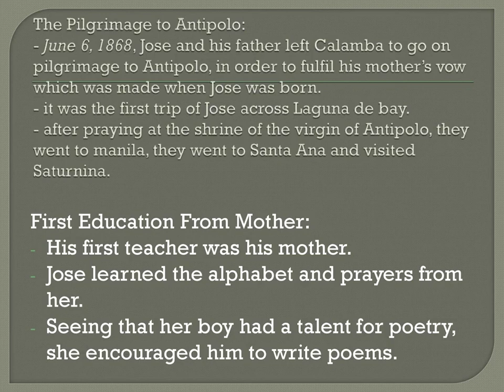Chapter 2 and 3 Jose Rizal